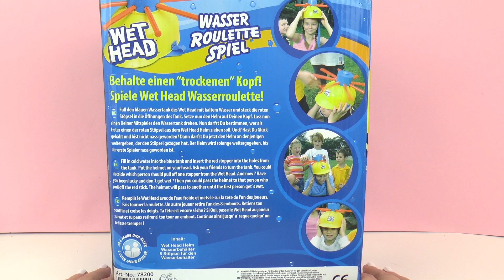Wet Head | Casco acuático